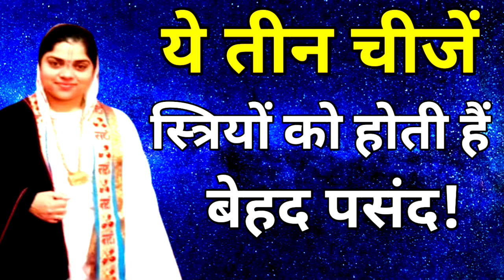ये तीन चीजें!!स्त्रियों को होती हैं अधिक पसंद/जानिए क्या।These three things women like!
about this video:- ये तीन चीजें,स्त्रियों को होती है पसंद।

doston yah video bahut hi gyanvardhak hai is video mein aap janenge ki teen chijen striyon ko behad Pasand hoti hain video pura hi Dekhen.thanku

welcome to my chainal.